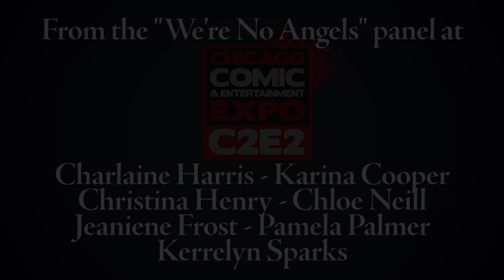Wrinkles in Time: from the "We're No Angels" panel at C2E2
Set them in history, and watch them go -- in what time periods would these bestselling authors like to set forthcoming novels?  Featuring: Charlaine Harris, Karina Cooper, Jeaniene Frost, Christina Henry, Chloe Neill, Pamela Palmer, Kerrelyn Sparks; moderated by Gwen Reyes (Reel Vixen, Fresh Fiction)